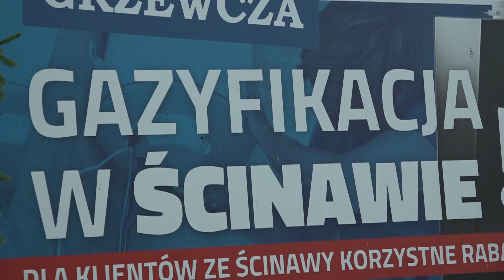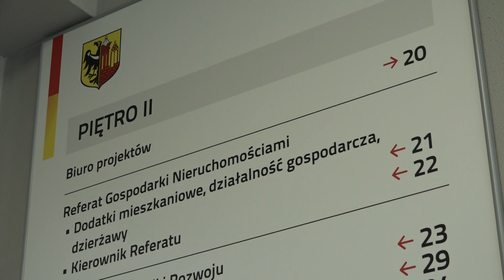ŚCINAWA. Gmina w czołówce w pozyskiwaniu unijnych pieniędzy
Ścinawa jednym z największych beneficjentów środków unijnych. - Gmina jest jednym z najlepiej rozwijających się samorządów lokalnych – mówił dziś goszczący w ratuszu marszałek województwa Cezary Przybylski.